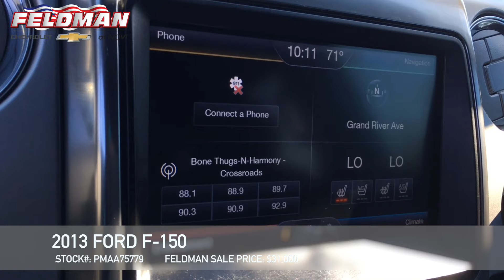Ford F150 Novi MI PMAA75779